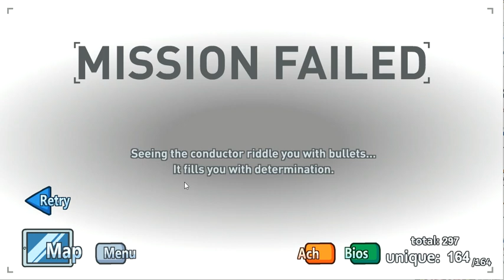undertale mr. macbeth fight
the coolest refrence ive seen in henry stickmin